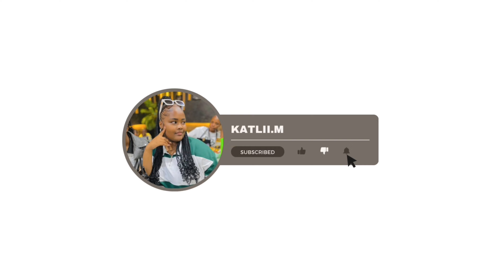VLOGTOBER EP6: ERRANDS | NEW NAILS | ATTENDING A WEDDING & more || South African YouTuber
LAST EPISODE OF VLOGTOBER, HOPE YOU GUYS ENJOY EACH AND EVERY EPISODE OF VLOGTOBER.❤️💋